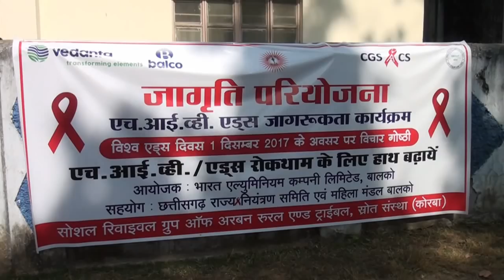VEDANTA BALCO NEWS 650 - WORLD AIDS DAY - DECEMBER 2017